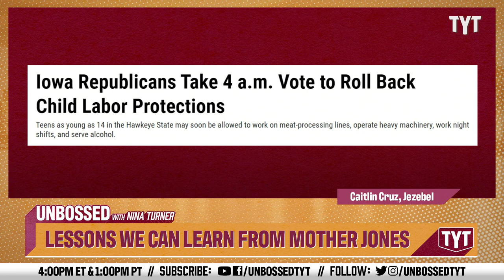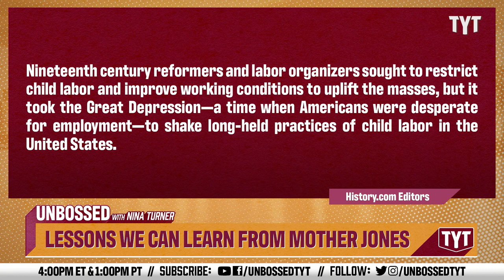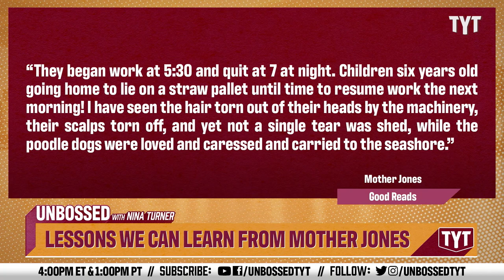Mother Jones Witnessed The Atrocity of Children Working in Harsh Conditions!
Mother Jones witnessed the hardships children went through working in assembly line. Jones saw children's hair torn out, kids exhausted, tears shed and more. Senator Nina Turner and Mayor Mondale Robinson break it down on Unbossed.

Child labor, or the use of children as workers, servants and apprentices, has been practiced throughout most of human history, but reached its zenith during the Industrial Revolution. Miserable working conditions including crowded and unclean factories, a lack of safety codes and long hours were the norm. Children could be paid less and were less likely to organize into unions. Working children were typically unable to attend school, creating a cycle of poverty that was difficult to break. Nineteenth century reformers and labor organizers sought to restrict child labor and improve working conditions to uplift the masses, but it took the Great Depression—a time when Americans were desperate for employment—to shake long-held practices of child labor in the United States.

The Industrial Revolution saw the rise of factories and mines in need of workers. Children were ideal employees because they could be paid less, were often of smaller size so could attend to tasks in tight spaces and were less likely to organize and strike against their pitiable working conditions.

Before the Civil War, women and children played a critical role in American manufacturing, though it was still a relatively small part of the economy. Advances in manufacturing techniques after the war increased the number of jobs—and therefore increased the number of child laborers.

230421__UB09LessonsWeCanLearnFromMotherJonesBP